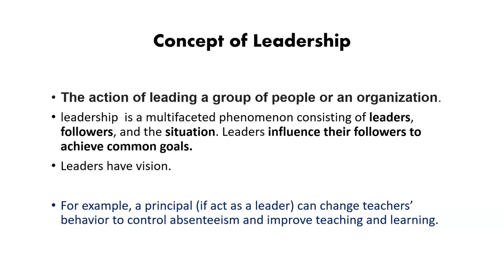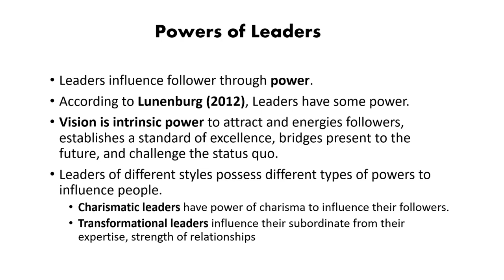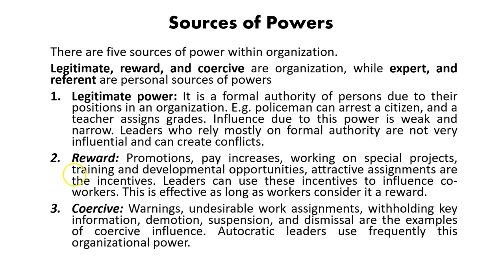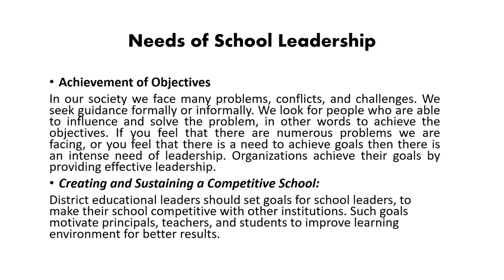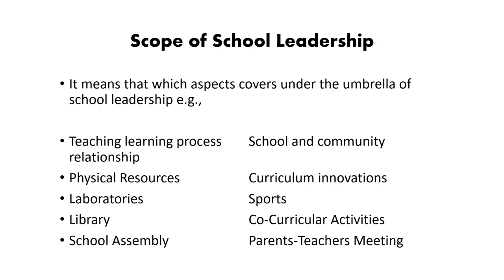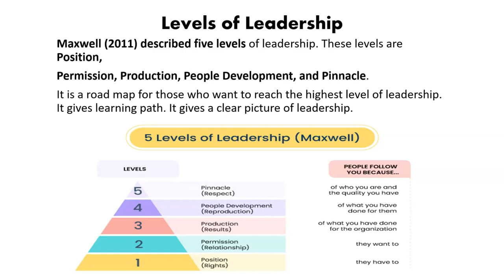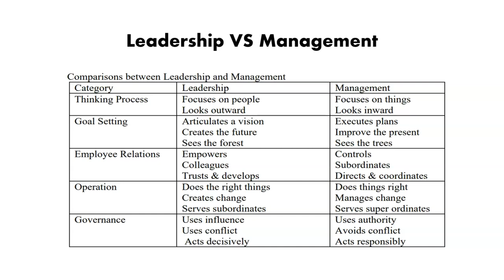School Leadership Dr. Zafar Mir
This video covers: Powers of School Leadership, Need and Scope of School Leadership, Levels of School Leadership, Leadership VS Management.

School Leadership (8618)